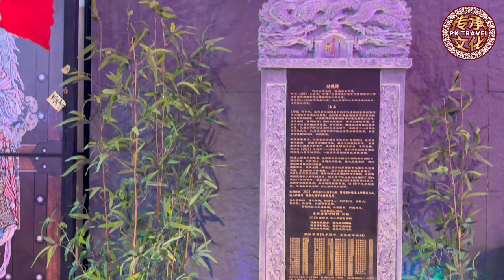关圣帝君晋宫大典仪式精彩全程记录! | 祝贺表演一览 | 孝忠殿 | Chinese temple in Singapore | 12月24日2023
New Address : 孝忠殿
1 Bukit Batok Crescent, #07-38, Wcega Plaza, Singapore 658064